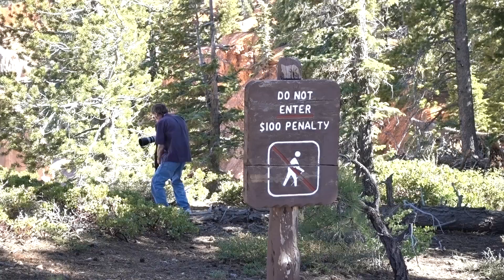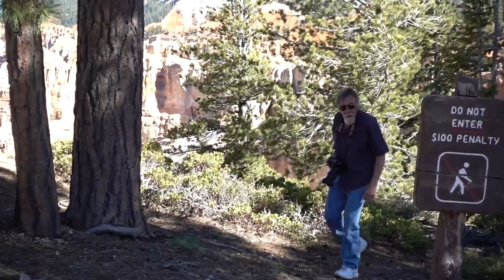Risking a Fine for a Photo in Bryce Canyon National Park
VanLife Day 64

Enjoyed a scenic drive to Bryce Canyon National Park with my mom and took in the sights of Bryce Canyon National Park.

Someone went to an area where it strictly said to not enter. I'm all about going into different areas and finding new angles to get a photo, but this guy really got under my skin by setting a bad example for others and damaging the vegetation. All for the sake of risking a fine for a photo in Bryce Canyon National Park.

Government websites are tough to navigate. That's why I created the link below if you'd like to comment on whether or not you think 27 National Monuments should stay National Monuments, be downsized, or be thrown away.

Video Gear:
Big Camera
Little Camera
Bendy Tripod
Big Tripod

Have a question? Drop it in the comment section.

If you got this far. You're rad. Up top! *high five*